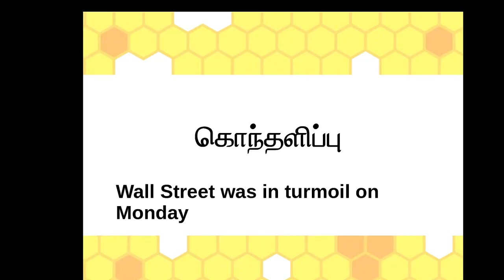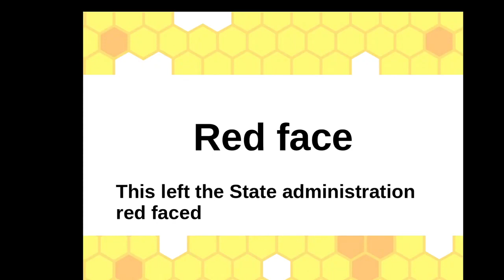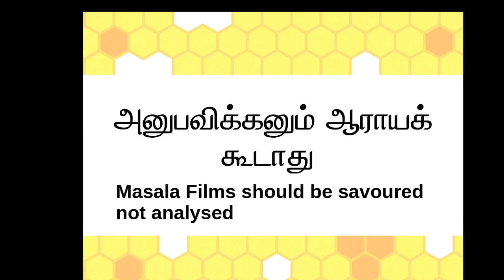அனுபவிக்கனும் ஆராயக்கூடாது ஆங்கிலத்தில் எப்படிச் சொல்வது Enrich English Vocabulary through Tamil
அனுபவிக்கனும் ஆராயக்கூடாது - ஆங்கிலத்தில் எப்படிச் சொல்வது?  Enrich your English Vocabulary through Tamil